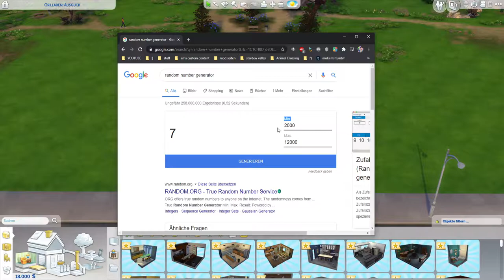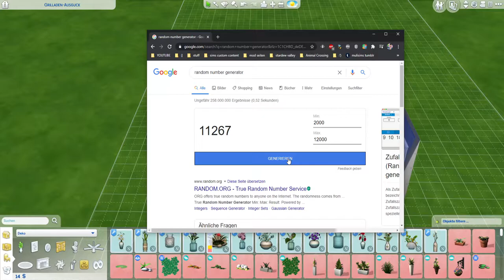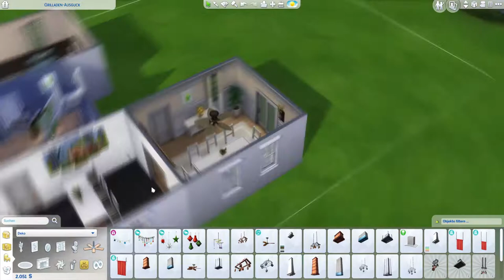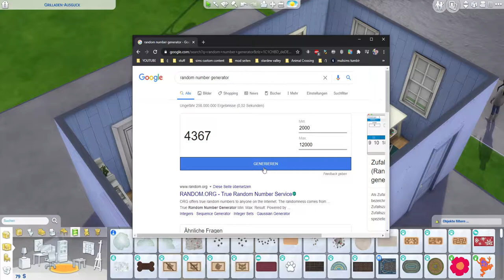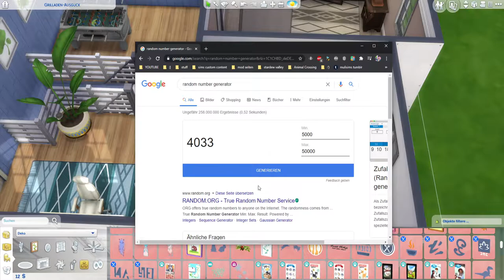Jeder Raum hat ein anderes Budget! 🏡 | Die Sims 4 Speedbuild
Heute geht es Podcast-artig um eine neue Build Challenge! "building but each room is a different budget" - hab ich von lilsimsie gesehen und habe mich inspirieren lassen! Viel Spaß!!

➡️ Origin-ID: muligurly